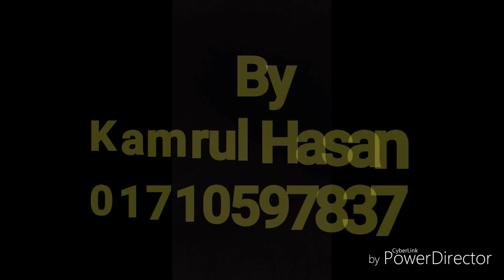বহিপীর || Bohipir || নাটক || SSC Bangla 1st || Part 01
বহিপীর নাটক SSC Bangla 1st part 01
বহিণীর নাটকটি গড়ে উঠেছে বহিণীরের সর্বগ্রাসী স্বর্থ ও নতুন দিনের প্রতীক এক বালিকার বিদ্রোহের কাহিনিকে কেন্দ্র করে। ডেমরার ঘাটে অবস্থানকারী একটি বজরা। বজরাটি রেশমপুরের জমিদার হাতেম আলির। দুটাে কামরা একটি সদর কামরা, অপরটি পুরনারীদের জন্য সংরক্ষিত কামরা। সদর কামরার সামনে পাটাতনে বেশ খানিকটা ফাকা জায়গা। গত রাতের ঝড়ে একটি আধাডোবা নৌকা থেকে বহিপীর ও তার খাদেম হকিকুয়াহ নৌকায় উঠে প্রাণ বঁচিয়েছেন। তিনি এখন সদর কামরায় বহিপীরের সাথে কথা বলছেন। একই সময় বজরার জেনানা কামরায় জমিদার গিন্নি খোদেজা বেগম এবং পুত্র হাশেম আলি তাহের নামী সদ্য কৈশোর পেরুনো, ঘর পালানো এক যুবতির সাথে আলাপ করছেন। গতকাল ডেমরার ঘাটে যুবতিটি একটি অপ্রাপ্তবয়স্ক ছেলেকে নিয়ে বিড়ম্বনার শিকার হয়েছিল। ছেলেটি ক্ষুধায় কাদছিল। তাদের কোথাও যাওয়ার জায়গা ছিল না। কোথায় যাচ্ছে তাও তারা জানত না।